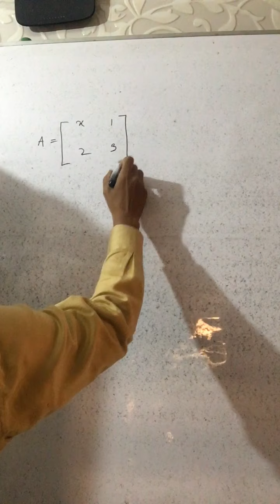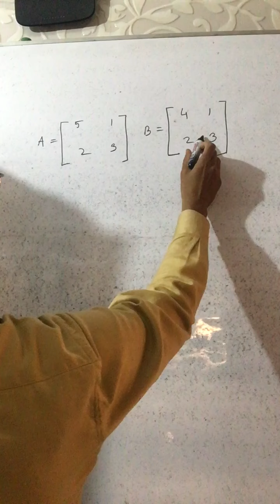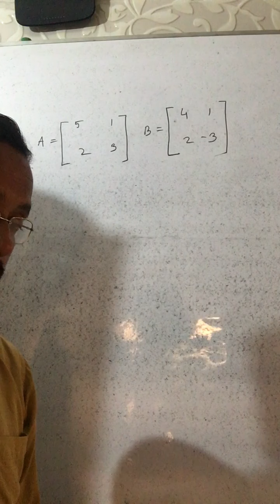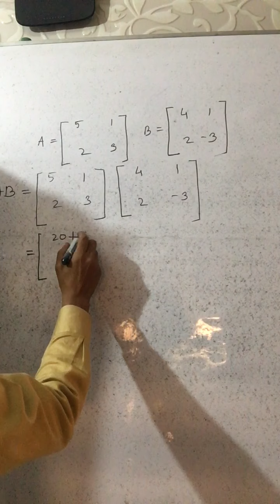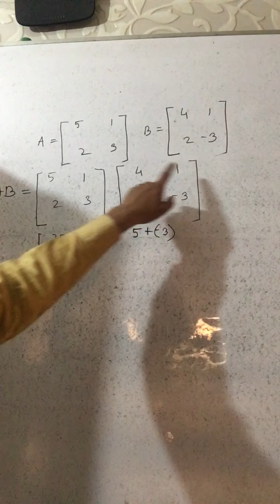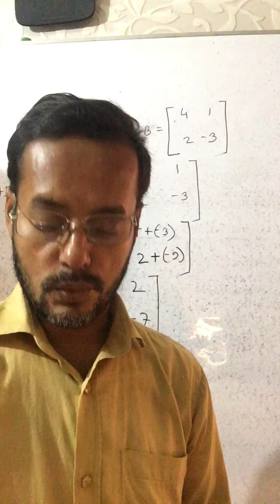গণিত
মেট্রিক্সের যোগ, বিয়োগ ও গুণ